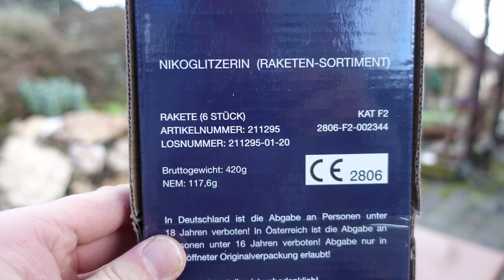Pyroland NIKOGLITZERIN | 5 NEUE Raketen an Silvester | Diese Raketen ballern richtig [Full HD]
Heute im Test: Pyroland NIKOGLITZERIN.

Ich liebe diese Raketen! Ein schöner Silberschweifaufstieg und dann ein riesiges Crackling (Popping Flower) Bukett.

* Kamera, Camcorder, Videoequipment:

*2x "3-Flammen-Zigarrenbrenner"

* 2x BESTER Brenner (Sturmfeuerzeug)

KEEP WATCHING.